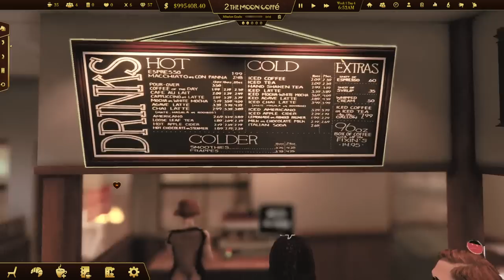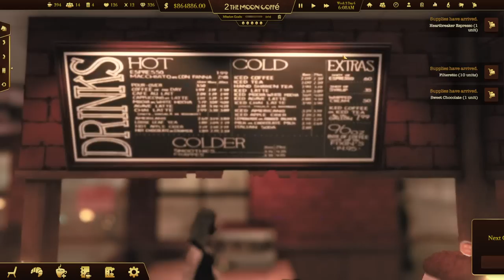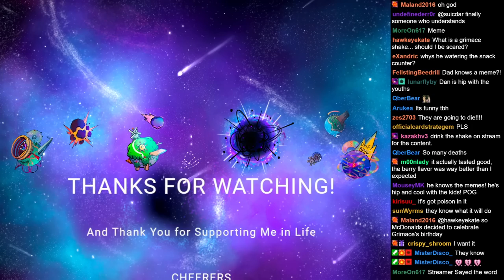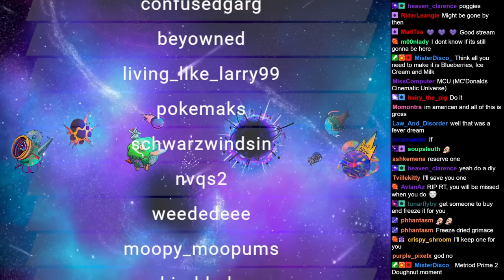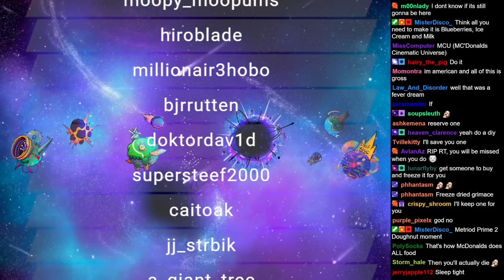RTGame Streams: Espresso Tycoon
This video was streamed by RTGame, originally titled "I will now make you your coffee -Cupcake Plush Pre-Orders open tomorrow -!cupcake", and was broadcasted at June 29th 2023